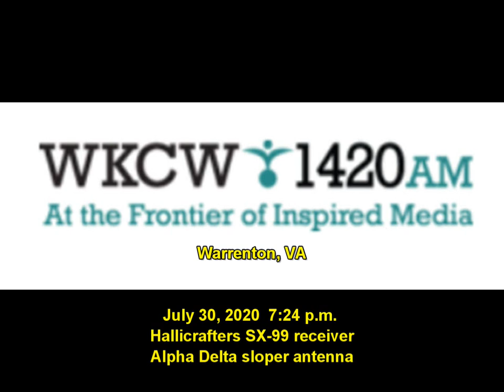WKCW 1420 Warrenton, VA received in Philadelphia TUBE RECEIVER RULES. LISTEN!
WKCW 1420 Warrenton, VA received in Philadelphia July 30, 2020 7:24 p.m. on Hallicrafters SX-99 tube receiver.